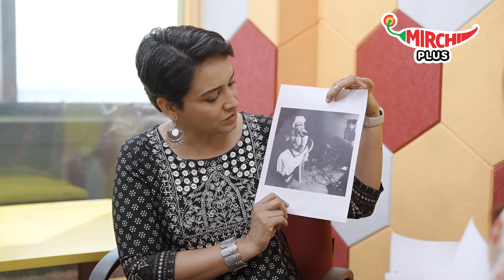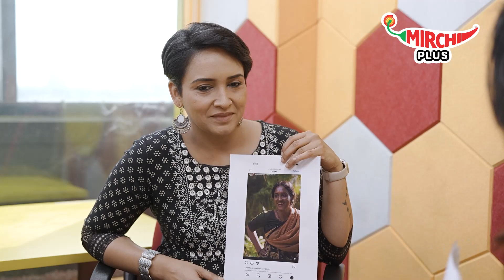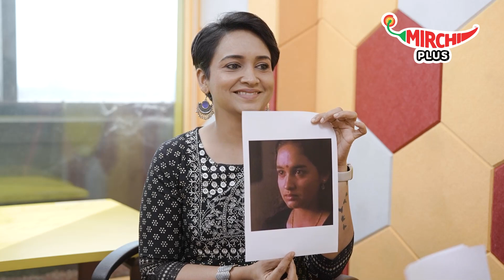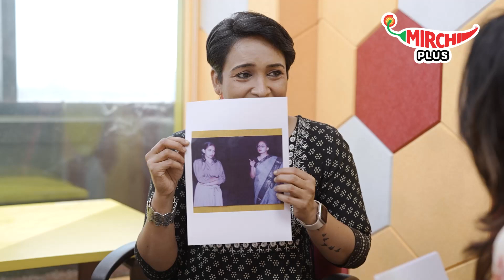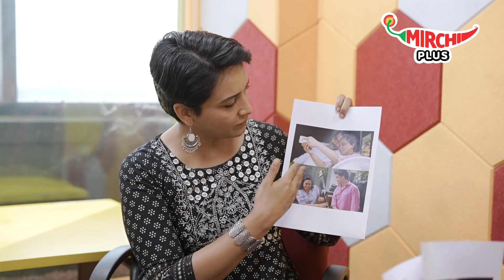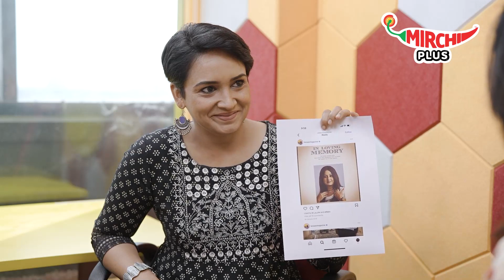25 Years of Lenaa | RJ Renu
25 Years of Lenaa | RJ Renu